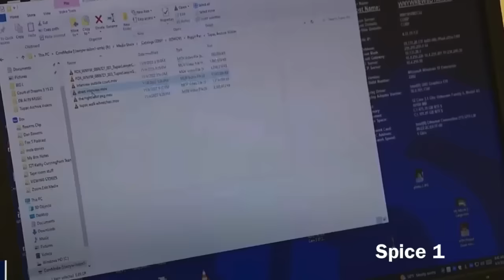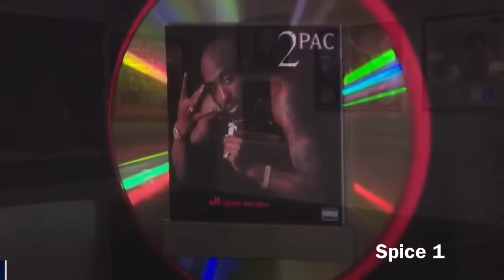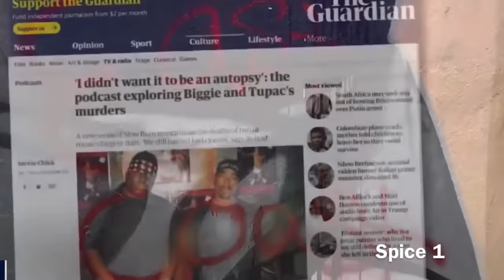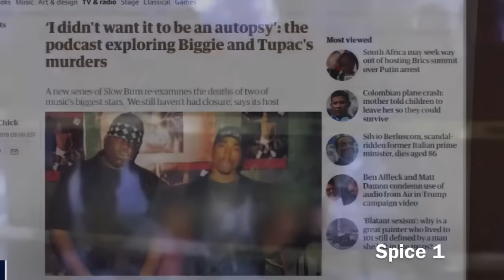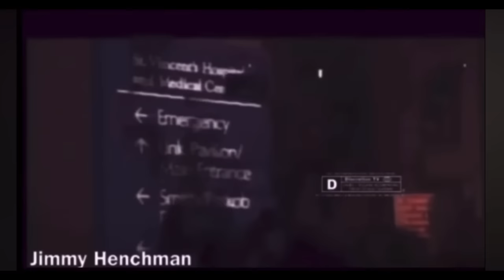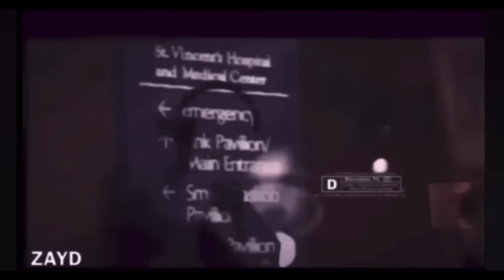Big Stretch “Was Helping Us Set Up Tupac At Quad Studio”